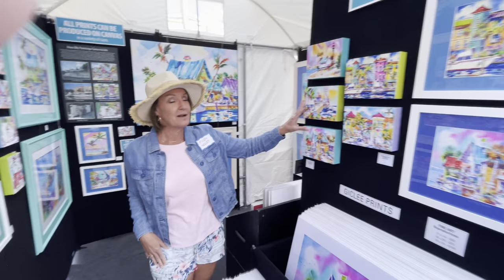Naples Downtown Art Show 2023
A brief video tour of my art booth at Naples New Year's Art Show 2023